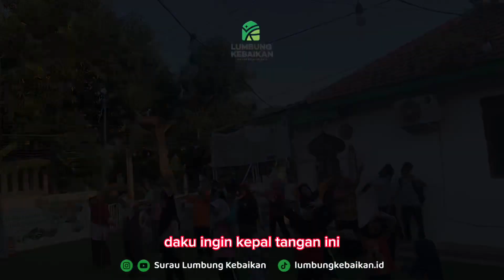Berkibarlah Bendera Negeriku | Shanna Shannon